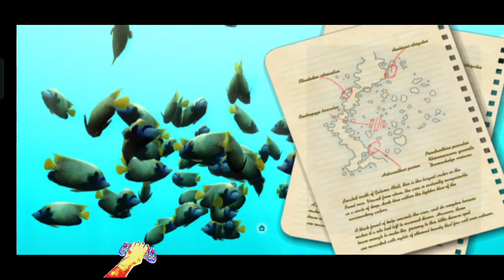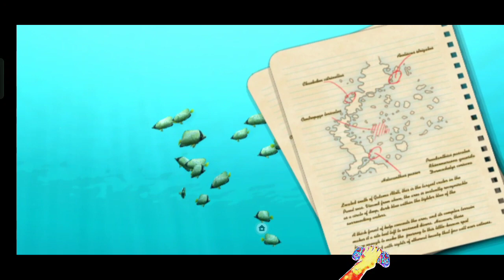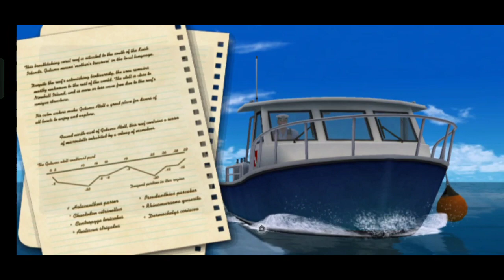Nintendo Wii - Endless Ocean - Blue World Part Training To Deep Hole